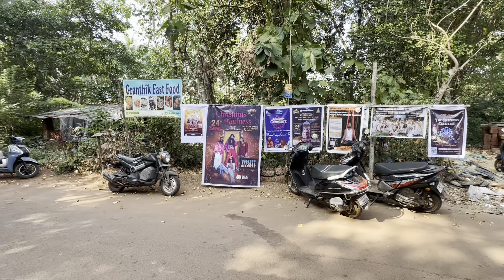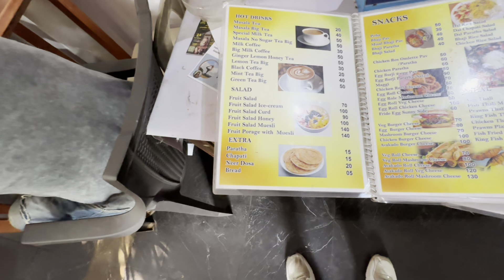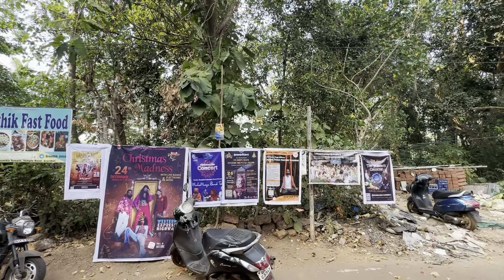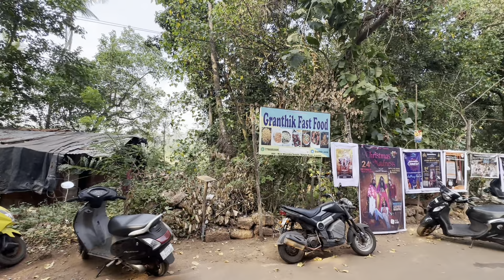Беженец🇮🇳Гоа. Познакомились с Бродягой Фишаем. Дискомфортно. Кафе Грантик. Просвещенные попрошайки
boosty.to/prepodotboga